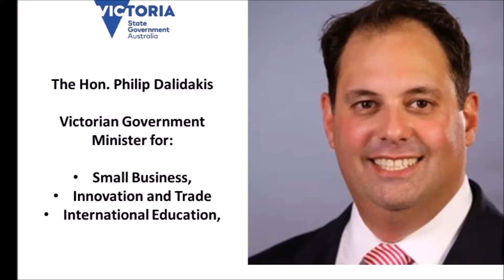AGMs and Signing Ceremonies with the Victorian Government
AusCham's Video Update, 16 March 2017.

AusCham's Executive Director provides a 60 sec update from today's Work Permit Seminar in HCMC. He looks forward to the AGM - and a joint event to be held with the Victorian Government involving the signing of a Letter of Intent with AusCham.